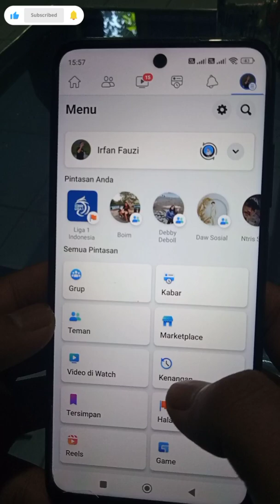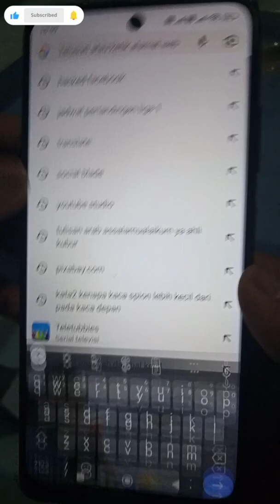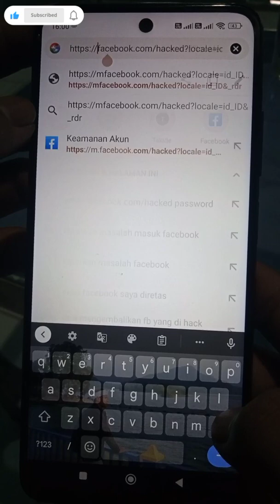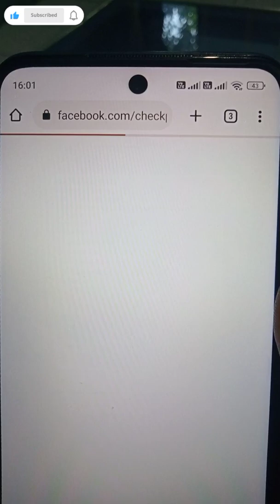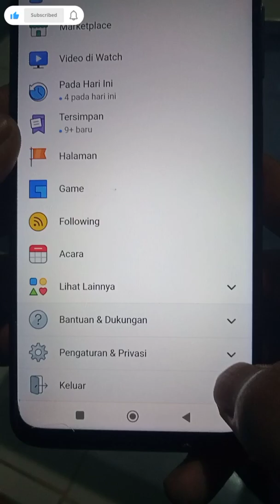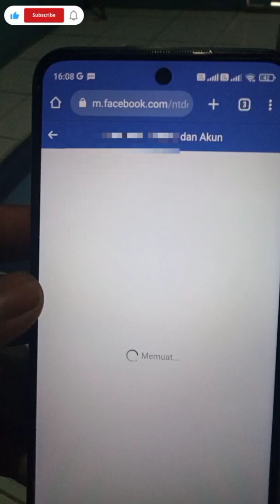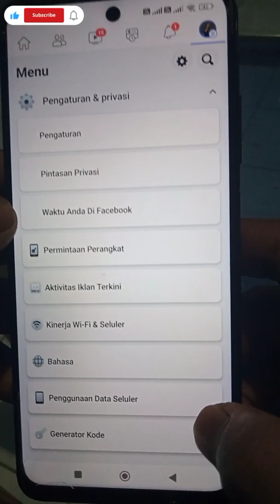Cara Menghapus Email Akun Facebook Yang Tidak bisa Dihapus - Email Utama Facebook